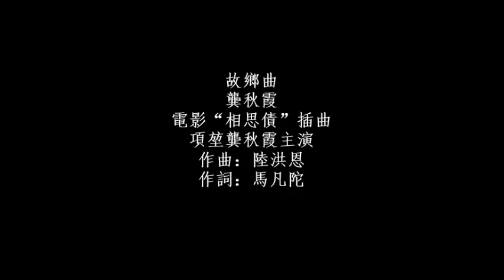故鄉曲 - 龔秋霞 Gong Qiu Xia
故鄉曲 - 龔秋霞 .
電影“相思債”插曲，項堃/龔秋霞主演 . .
作曲：陸洪恩  作詞：馬凡陀 .
江面結一片銀冰，冰上滾著車輪，
雪片兒飄上飄上嘴唇，
曠野風聲，曠野風聲，
你想不想念你故鄉的風聲，
樹林裡走著狼群，青紗帳裡移動著人影，
沉沉黑夜，就快黎明，
就快黎明，就快黎明，
你想不想念你故鄉的黎明，